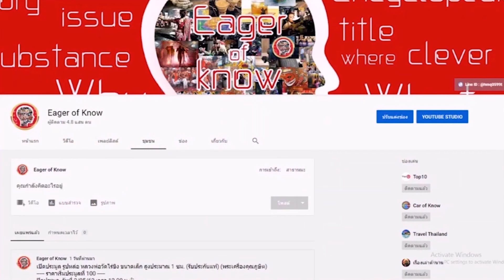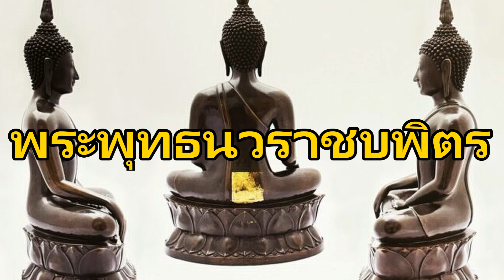พระพุทธรูป พระราชทาน แต่ละจังหวัดทั่วประเทศไทย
เรื่องราวในสมัยโบราณที่ผู้คนเล่าสืบต่อกันมาจนกลายเป็นตำนานท้องถิ่น เรื่องเล่าชาวบ้าน ตำนาน และ เรื่องเล่า มีหลากหลายเรื่องราว เช่น เทพเจ้า ประเพณี สถานที่ ภูตผี และ ความเชื่อต่างๆ เราจึงนำเรื่องเล่าเหล่านี้มานำเสนอให้เพื่อนๆได้รับชมรับฟังกัน
ขอบคุณที่รับชมวิดีโอของ Eager of Know แสดงความคิดเห็นในสิ่งที่คุณคิดเพื่อร่วมสนุกไปกับพวกเรานะครับ